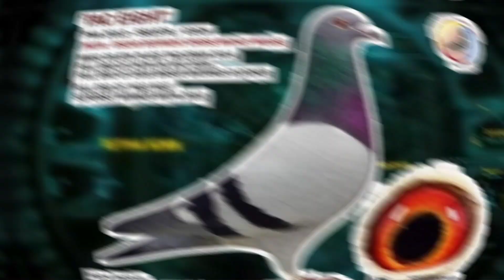GRABE MAGALING NA SA PAG AARAL HUSAY PA MAGIIBON...IBON NI BAIT NASA OVERALLAN NA NAMAN